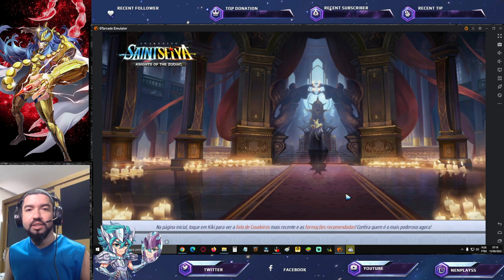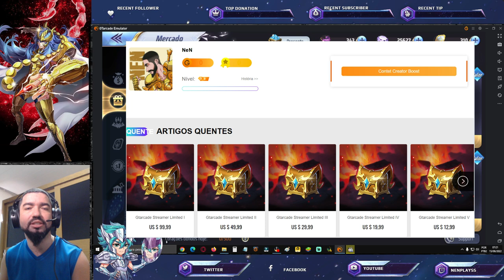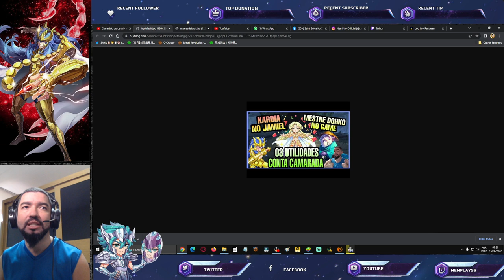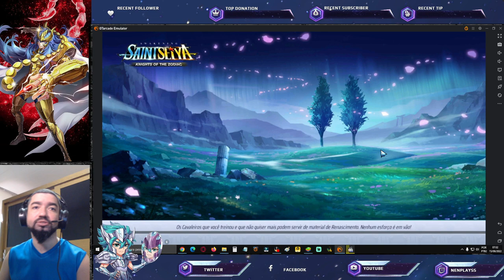Revelado Pandora TLC Nova Carta com Gameplay e Tudo que Chegou na Atualização Saint Seiya Awakening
Confira o que chegou na atualização desta data, mais  primeira gameplay da Pandora The Lost Canvas, a próxima carta a ser lançada em saint seiya awakening